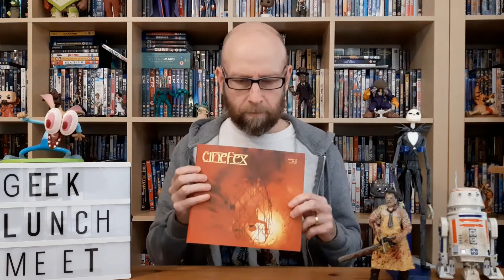Spider-Man: No Way Home - Loki - Black Widow release date change?? District 10 news.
Spider-Man: No Way Home gets a Christmas release. Loki gets a Disney+ release date and Black Widow edges close to a cinema release. All this plus the unfortunate demise of Cinefex, District 10 news and a review of Flora and Ulysses.